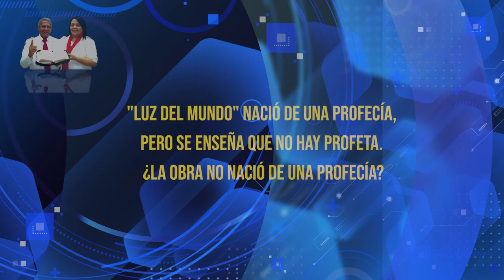HNO PUERTAS RESPONDE #569 | LA OBRA LUZ DEL MUNDO ¿NO NACIÓ DE UNA PROFECÍA? | LUZ TV | MICRO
Hno Puertas:
"LUZ DEL MUNDO" NACIÓ DE UNA PROFECÍA, PERO SE ENSEÑA QUE NO HAY PROFETA. ¿LA OBRA NO NACIÓ DE UNA PROFECÍA?

Voz Over / Locutor: que lee las preguntas:
Juan Marquez.